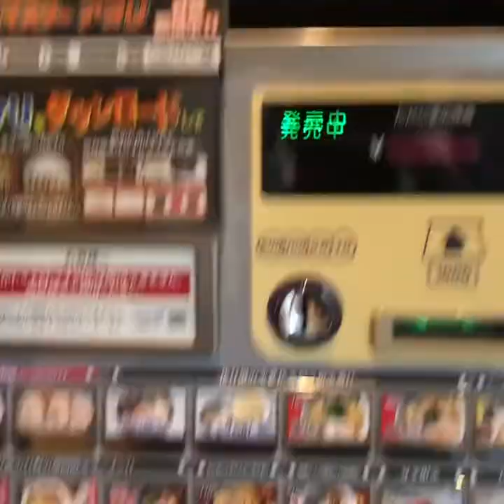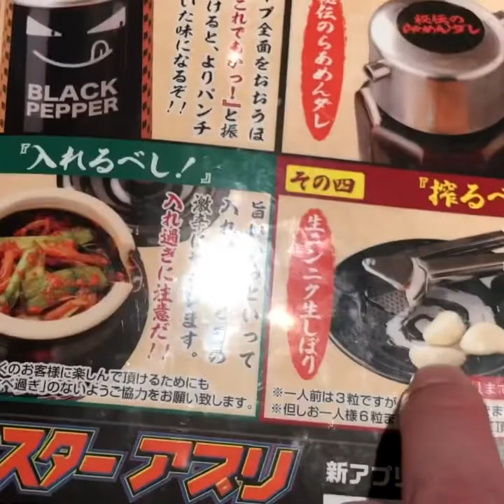Ramen Kagetsu Arashi. in Saitama. July 24, 2020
Ramen kagetsu Arashi is very popular ramen restaurant in Tokyo.  This is chain restaurant.  Regular menu is Genkotsu ramen. The soup is Tonkotsu soup flavor that is made from a broth from pork bones.

Today, I choose special menu during limited time menu.  It’s vegetable ramen.  Recently I get bat so I choose it.  The total calorie is 445 calorie.  Yeah nice